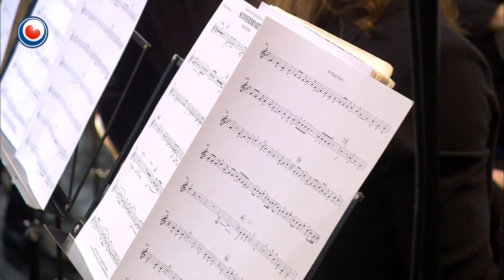Noardewyn Live fan 29 jannewaris, de compilatie